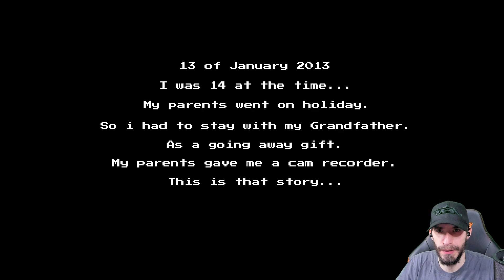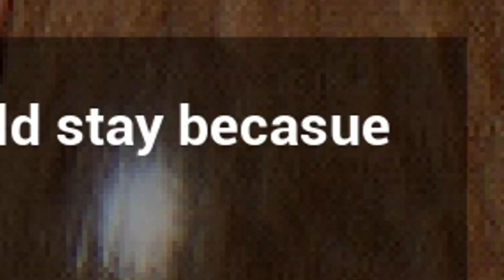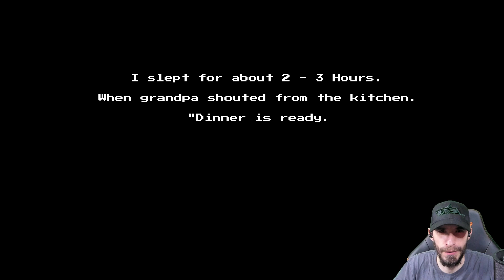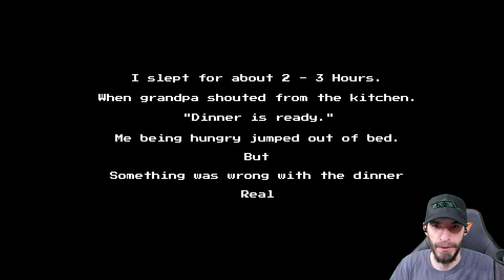Dinner Time Gameplay | One Bad Grandpa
Gramps is off his rocker ya'll!

My Scary Story Podcast or search SpoopCast wherever you listen to podcasts!